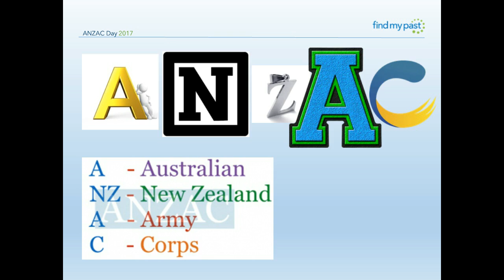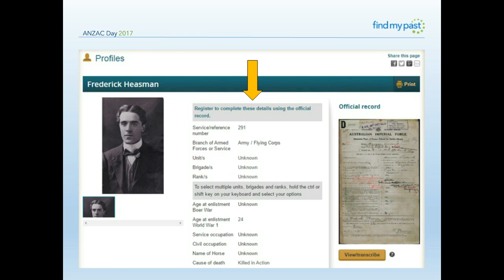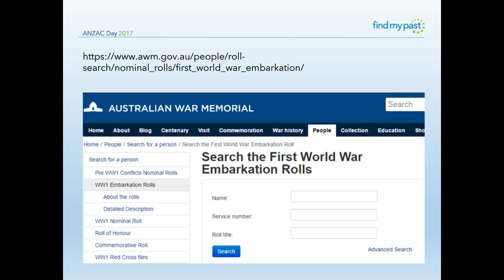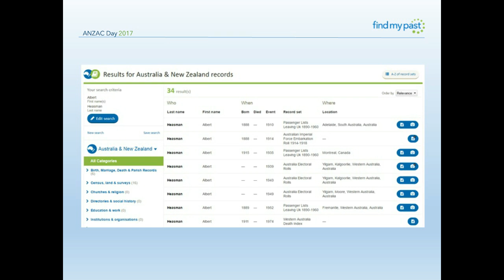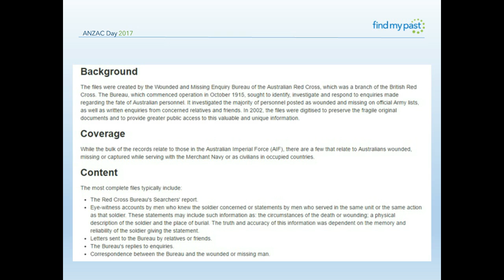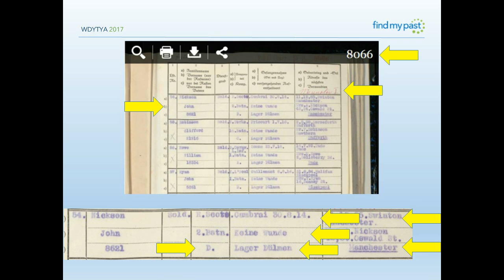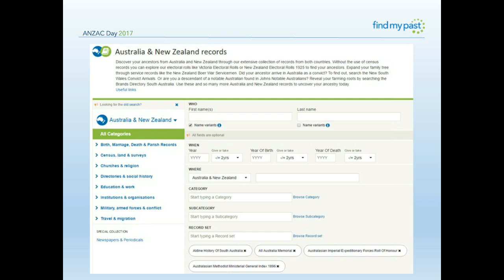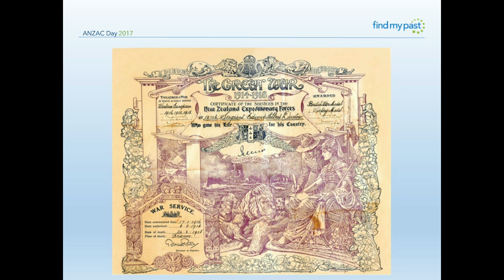Discover Your ANZAC Ancestors | Findmypast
Using a fascinating case-study, Findmypast’s military expert Paul Nixon explains how to find surviving ANZAC records and use them to tell your military ancestors’ remarkable stories.

You’ll pick up more insider tips on our military history playlist

Join military historian and keen genealogist, Paul Nixon, as he guides you through the surviving ANZAC records found on Findmypast. Highlighting the fascinating case-study of three brothers who emigrated from Sussex, England, and ended up becoming ANZAC soldiers, Paul's masterclass is as captivating as it is educational.

This video masterclass was originally broadcast live on Anzac Day, 25 April 2017.

Our dedicated YouTube playlist ‘Military History - Find Family Heroes’ is packed with videos to help you discover military ancestors. With search hints and tips, record showcases and in-depth masterclasses, you’ll find everything you need to get searching straight away.

Our thanks go to Paul Nixon for taking part in this video masterclass.